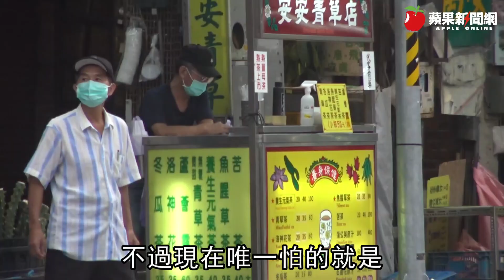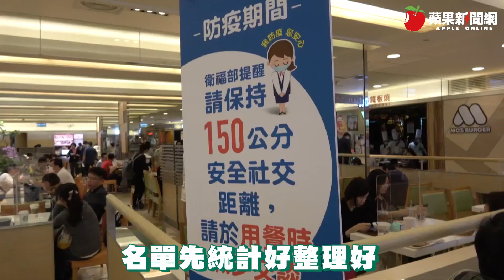7／12拚內用！陳時中最怕這問題 專家提緊急應變5大指引 | 台灣新聞 Taiwan 蘋果新聞網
國內疫情趨緩，7月12日後餐飲業、夜市可望有限度開放，對此中央流行疫情指揮中心指揮官陳時中昨說，疫情若再爆發，為防疫調前出現空窗期，業者、主管單位要有即時因應的準備，因此近期會朝開放後若再傳疫情的因應方式去制定指引和教育訓練。

專家認為，除基本的梅花座、分流分區上班外，只要員工或消費者確診，業主應主動找出班表及接觸者名冊、電話等資料，甚至先看監視器畫面以了解接觸情況，不要一切等疫調人員抵達才開始運作，也建議每個夜市攤位都該有實名制QR code，以利快速防堵疫情。